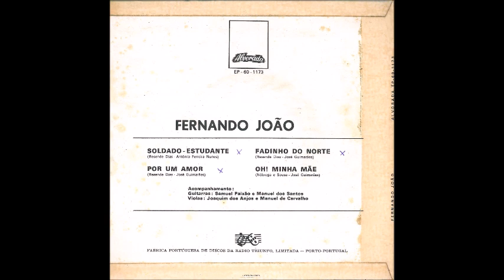Fernando João Por um amor